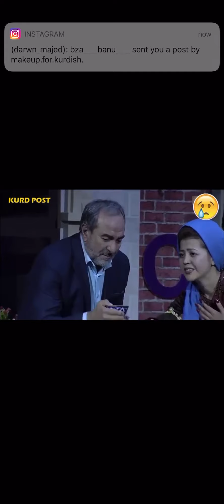An attractive story